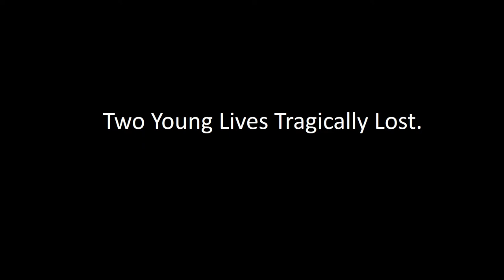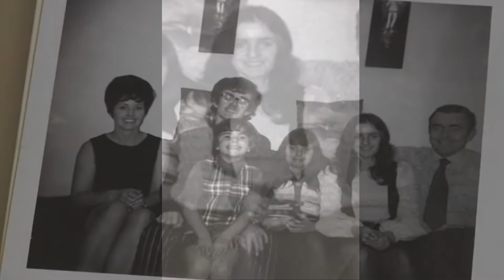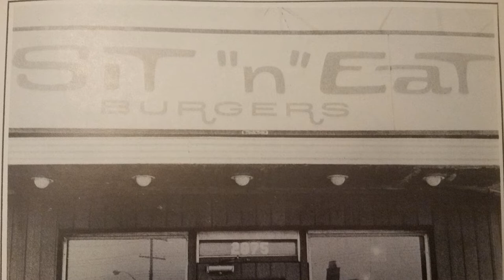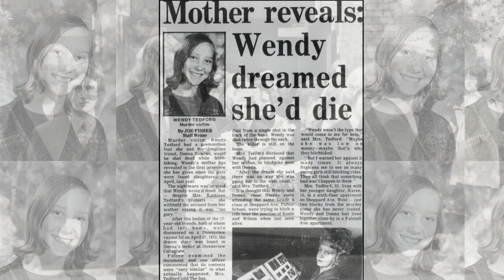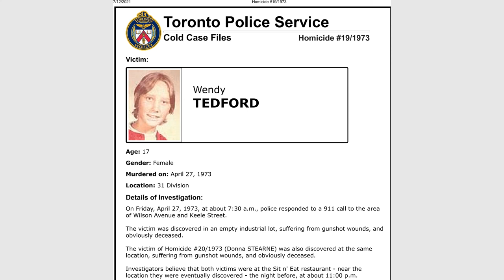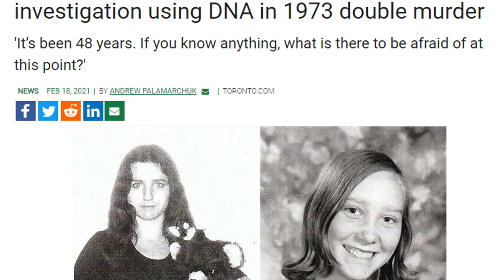Cold Case: The Unsolved Murders of Donna Stearne and Wendy Tedford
Donna Stearne and Wendy Tedford were found brutally murdered on Friday, April 27th, 1973. Their bodies were found in an empty industrial lot. Both had been shot to death. DNA evidence was found at the murder scene and is being analyzed. This unsolved, 48 year old murder is one of Toronto's oldest cold cases.

Crime Stoppers
Phone anonymously at 416−222−TIPS (8477); or via the internet or text TOR and your message to CRIMES (274637); or download the free Crime Stoppers Mobile App on iTunes, Google Play or Blackberry App World.